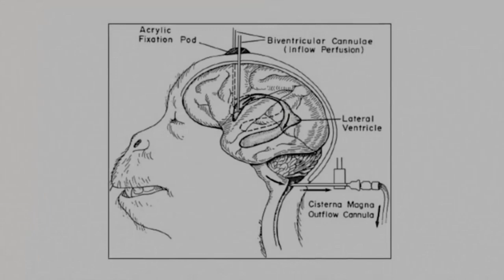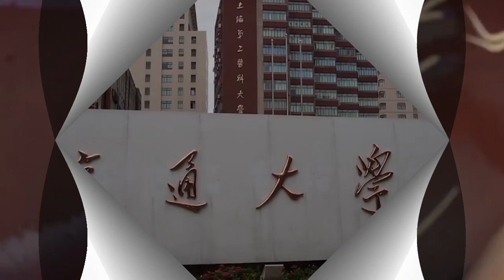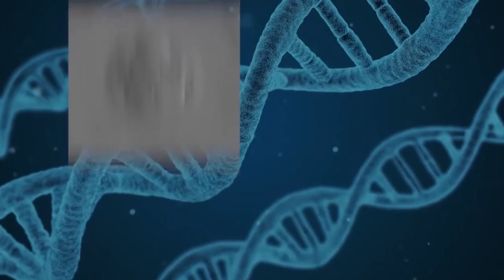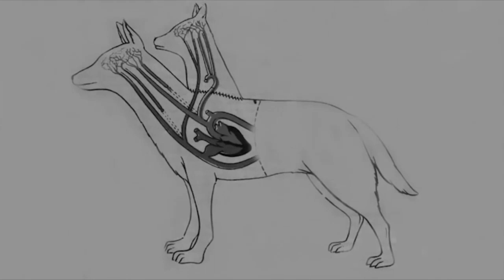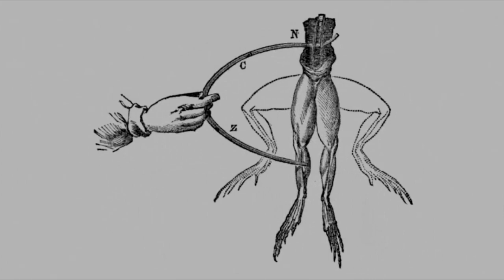New Hybrid Creatures - Some are even for sale!!!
One of our favorite topics here is hybrid and genetically modified creatures. We have some new ones that will blow your mind and if you have a few bucks to spare you can even own one!!!

NEW DESIGNS ADDED EVERY WEEK!

Welcome to Planet Nibiru! You can follow us on our social media pages as well as our website to get all the latest updates on whats happening in the world of science, paranormal, space weather and possible cataclysms here on our little blue planet. We follow the approach of Planet X as well as many so-called Conspiracy Theories like Yellowstone, 9/11, The Mandela Effect and many many more.

Please send us your photos, videos or any information you may have regarding Planet X, Nibiru, UFOs and Aliens.

This community is only as strong as our members, so let's connect the dots and find the truth so we can make up our own minds and think for our selves.

We discuss Planet X and many alternative phenomenon that isn't covered by the mainstream. We encourage individual thought and free discussion.